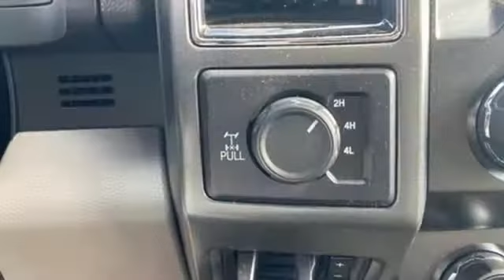2021 Ford F-250SD Utica NY Oneida, NY FX0407A - SOLD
Year: 2021
Make: Ford
Model: F-250SD
Trim: XLT
Engine: 6.2L V8 EFI SOHC 16V Flex Fuel
Transmission: 6-Speed Automatic
Color: Silver
Interior: Medium Earth Gray
Stock #: FX0407A
VIN: 1FT7W2B65MEC33780
Recent Arrival! 4WD. Silver 2021 Ford F-250SD XLT 4WD 6-Speed Automatic 6.2L V8 EFI SOHC 16V Flex Fuel

Address:
1441 Genesee St.